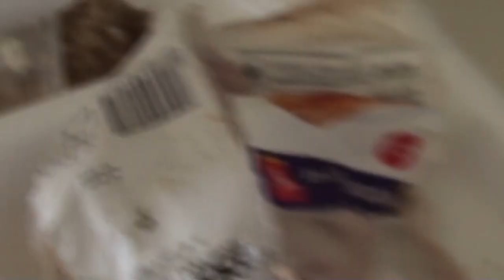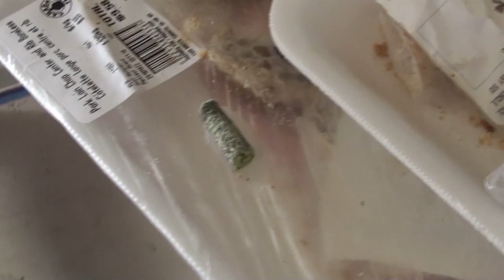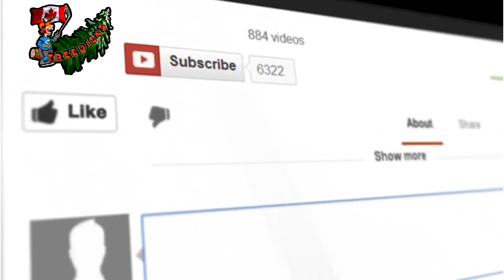What the hell is going on here?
Check in at the ramshackletons, its worse then ever.